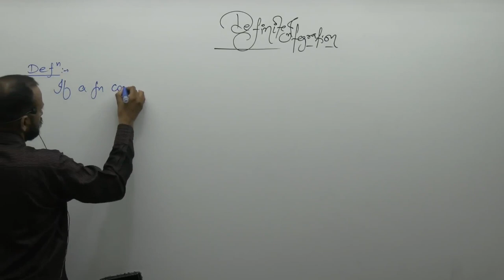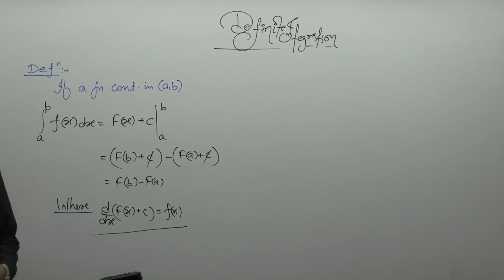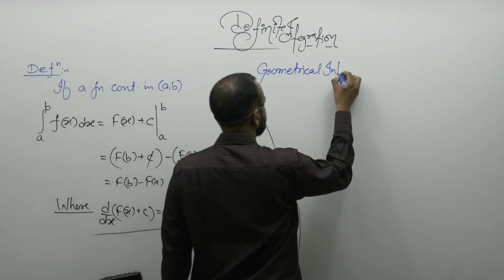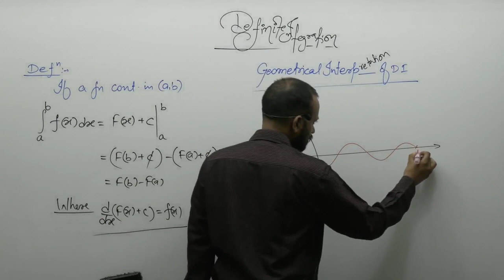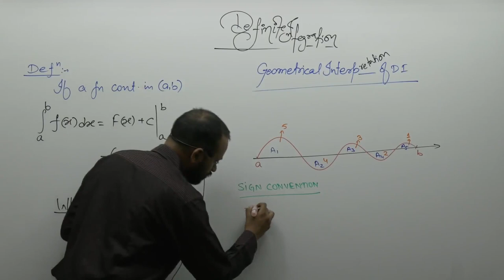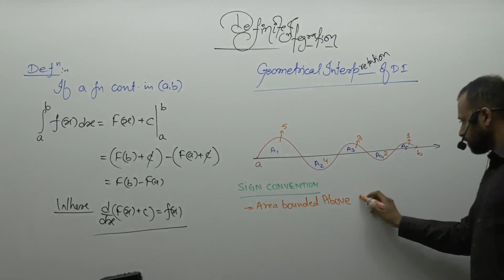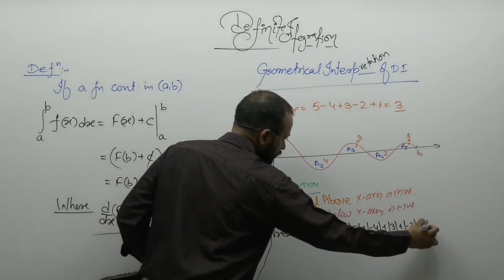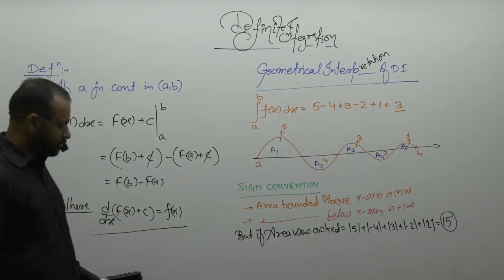What is Definite Integration-01 By Prakash Gupta (PG Sir) B.Tech. IIT Bombay